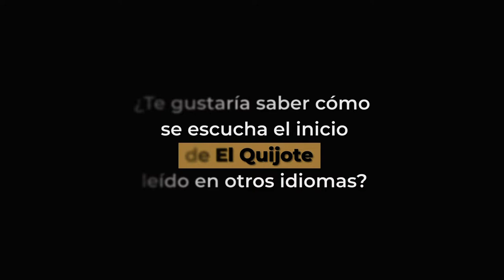El Quijote en japonés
¿Alguna vez creíste que escucharías el inicio de El Quijote en idioma japonés? En esta cápsula de 50 de Cervantes, presentada por Laura García, te mostramos cómo suena.

Agradecemos a Canal 22.